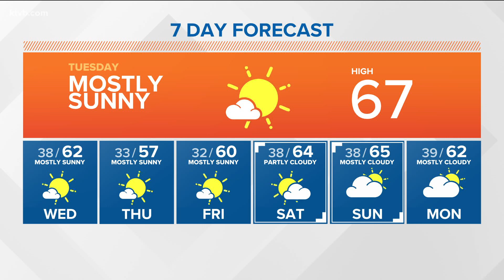Weather forecast for southwest Idaho, March 29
First Alert Weather with meteorologist Larry Gebert